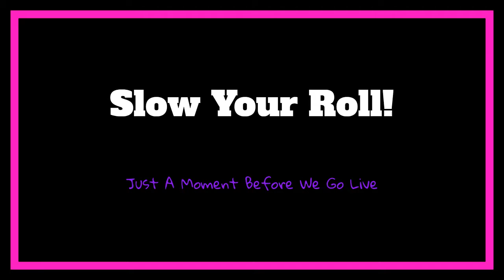Stream: Let's Play Minecarft Part 19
Bobby jumps back into Minecraft.

You can always catch the stream live at Twitch.TV/TheAnankastik